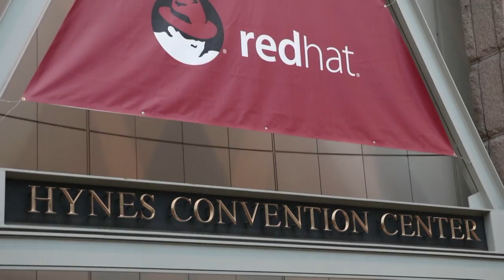Jim Ganthier - Red Hat Summit 2015 - theCUBE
01. Jim Ganthier, Dell, Visits theCUBE. (00:20)
02. Ganthier's Role at Dell. (00:54)
03. The World Is Going to Go Hybrid Cloud. (05:26)
04. Keeping the "Open" in Open Source. (07:07)
05. Dell's Brite-Box Concept. (08:27)
06. The Culture at Dell Focuses on Customers First. (11:15)
07. The Concept of Future-Ready Enterprise. (13:53)
08. How Open Source Is Critical to Dell. (19:35)

Dell embraces Cloud and community, says Jim Ganthier
by Elizabeth Kays | Jul 9, 2015

Dell has embraced the innovations of the new digital ecosystem, according to Jim Ganthier, VP and GM of Engineered Solutions and Cloud at Dell, Inc.

“The important thing is, we’re putting really good numbers up on the wall and, frankly, doing what we do best, taking that flexible, open, modular, partnership ecosystem and advancing things downstream,” Ganthier told theCUBE at Red Hat Summit 2015.
Delivering Cloud around the world

Ganthier said he has the pleasure and privilege of leading Dell’s Engineered Solutions and Pan-Dell Cloud initiatives. “Engineered Solutions, very simply, are precision-tuned platforms that exist to drive the best possible outcome from a workload and actually deliver on that outcome that customers are trying to do,” he explained.

He said the company has decided that it’s not just a strategic initiative for one team. “It’s a Pan-Dell initiative. And the reason why that’s important is, that’s what’s going to separate Dell from everyone else,” Ganthier explained. “By the end of this year, we’re going to be the only true heterogenous team delivering Cloud around the world.”

This gives customers flexibility. “Unlike our competition, we’re not going to put you into one particular form factor with a particular type of switch at the top,” he said. “We actually believe in making sure that helping people get to Cloud their way is important. But the other thing that’s going to separate us from everybody else is the fact of by the end of this year, we’ll truly be the only end-to-end provider.”

Ganthier continued, “If you look at the types of innovations that we can truly do across the life cycle or across the deliverables, the bottom line is … we’ve got really great security,” as well as the ability to control appropriate workloads, he added.

Creating an open community

As companies grow up and Cloud services mature, Ganthier said businesses need more options. “Folks are finding that they may have been born in the Cloud, but as they grew up and became more of an SMB and an enterprise, they just can’t afford that bill anymore, so they’re repatriating and moving people back onto private,” he explained.

The best way to enable that kind of transition is through an open community. “The bottom line and the fact that we’re truly heterogeneous, we’re going to avoid lock-in,” Ganthier said. “I made the joke earlier this morning that we want to keep the open in open source, and the way we’re going to do that is to find like-minded folks.”